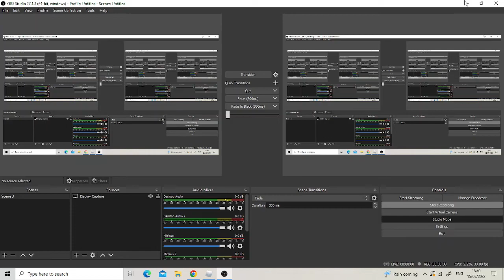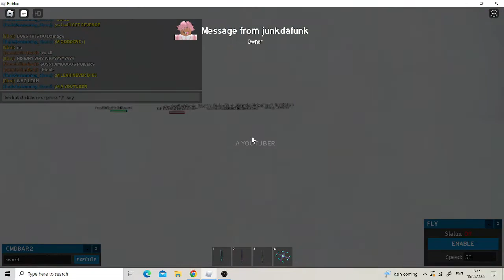nooooooo leah part 1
Hi im Junkdafunk Boy and I make sonic videos mainly 😀